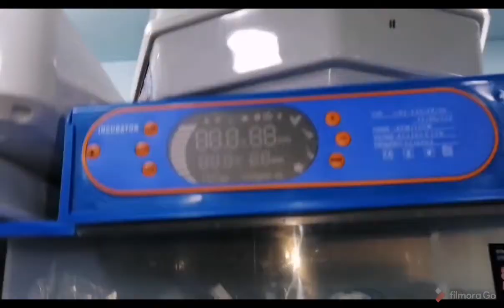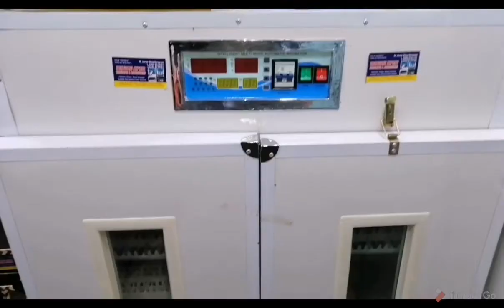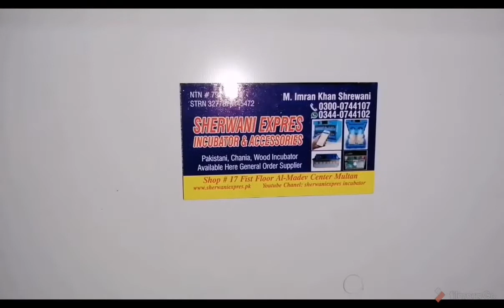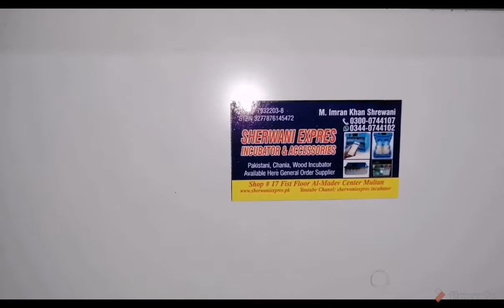China Incubator Shop In Multan Macaw Egg Chicken egg Grey Parrot Egg Incubator